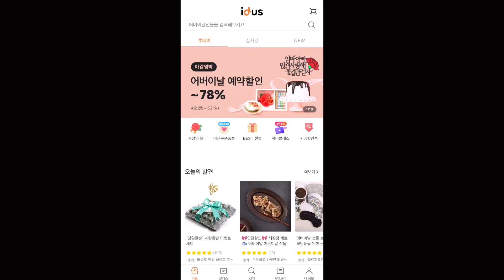어버이날 케이크 감동드리기 좋은 선물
어버이날을 맞이해서 아이디어스에서 구매한 수제케이크
파운드케이크로 이루어진 케이크랍니다
설탕은 두껍지 않으면서도 얇은 건 아니지만
케이크와 설탕이 만나니 더욱 맛있었어요!!
맛은 호불호가 갈릴 수 있을 것 같은데
개인적으로 저희 가족은 맛있게 냠냠🥰🥰